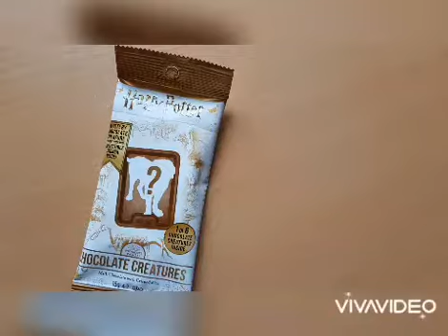Acquisti potteriani...!!!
Al suo interno ho trovato:
- Una burrobbirra;
- Chocolate Creatures;
- Una ustina di Jelly Slugs;
- Chocolate Frog;
- una scatola di Beartie Bott's.